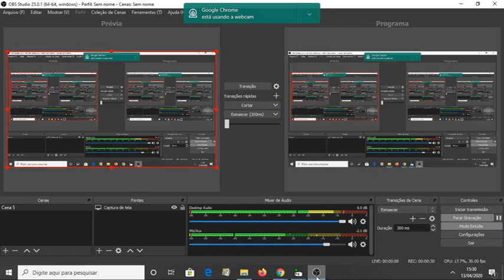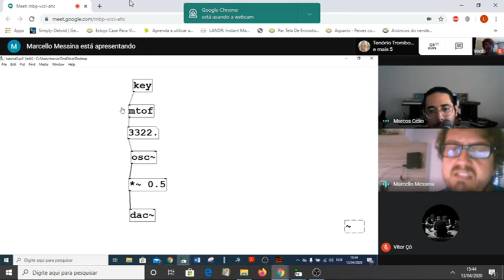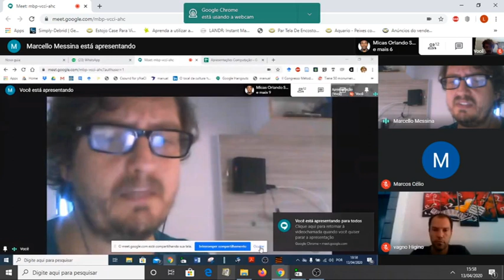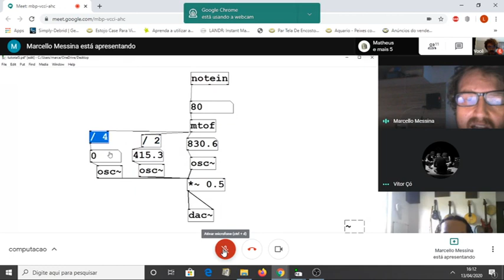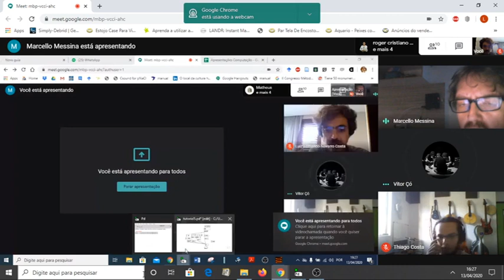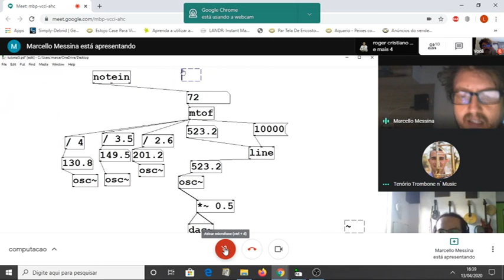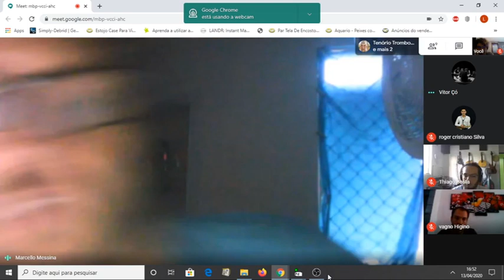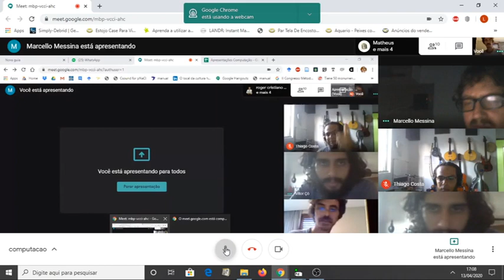Computação aplicada à música - Aula 13 04 2020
Pure data
Rich Synthesis
Envelopes